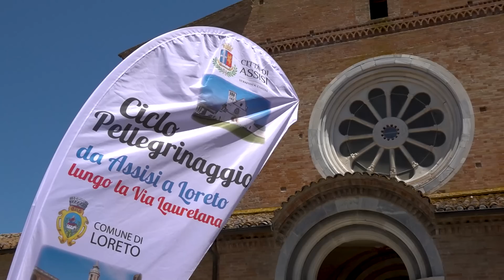1° Ciclo Pellegrinaggio Assisi Loreto | Highlights